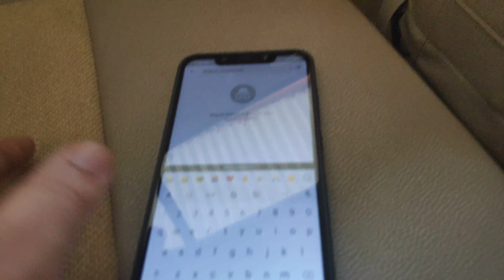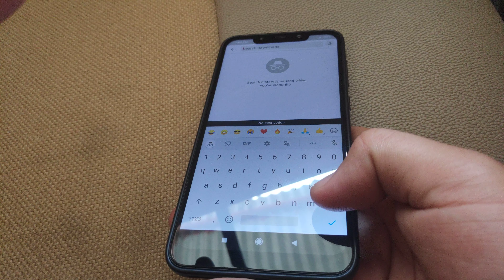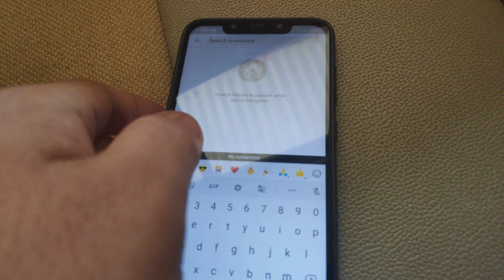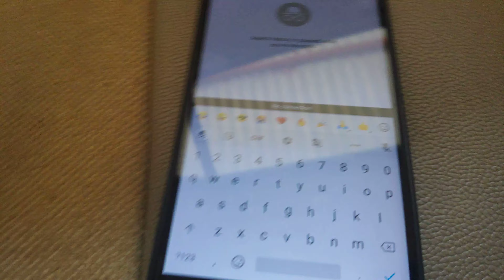Phone touches without contact with thumb.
Guys later on I tested then both thumb and fingers respond like this